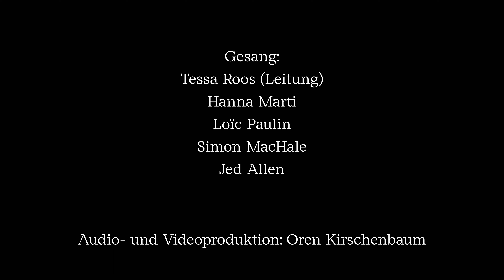Du Fay – A cappella!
Live-Mitschnitt des Konzerts «Du Fay ● A cappella!»
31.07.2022, 18.15 Uhr, Barfüsserkirche, Historisches Museum Basel

Vasilissa ergo gaude» – mit diesen Worten beginnt die früheste Motette des burgundischen Komponisten Guillaume Du Fay. Doch «Vasilissa» (oder «Basilea») ist ein vieldeutiges Wort und bedeutet im Griechischen «Königin»: Das Werk war der angehenden Königin Cleofa aus dem Hause der Malatesta von Pesaro gewidmet. Mit der Erstaufführung anlässlich ihrer Vermählung wurde sie nach Konstantinopel verabschiedet.

So wie diese lassen sich die meisten von Du Fays Motetten mit einem ganz bestimmten Anlass verbinden. Hier weht der Geist der Frührenaissance durch das anspruchsvolle Klanggebäude der Spätgotik.

Tessa Roos – Gesang (Discantus); Leitung
Hanna Marti – Gesang (Discantus)
Loïc Paulin – Gesang (Tenor, Contratenor)
Simon MacHale – Gesang (Tenor, Contratenor)
Jedediah Allen – Gesang (Tenor, Contratenor)

Koordination: Marc Lewon

𝗗𝘂 𝗙𝗮𝘆, 𝗱𝗶𝗲 𝗠𝗮𝗹𝗮𝘁𝗲𝘀𝘁𝗮𝘀 𝘂𝗻𝗱 𝗞𝗼𝗻𝘀𝘁𝗮𝗻𝘁𝗶𝗻𝗼𝗽𝗲𝗹

00:15 min Apostolo glorioso – Cum tua doctrina – Andreas, Christi famulus
Bologna, Civico Museo Bibliografico Musicale, MS Q15 («Q15»),
fols. 270v–271r

04:18 min Gaude Virgo, mater Christi
München, Bayerische Staatsbibliothek, Clm 14274 («Codex Sankt
Emmeram»), fols. 5v–7r

08:17 min Concupivit rex
Gregorianischer Choral

11:15 min Vasilissa, ergo gaude – Concupivit rex
Oxford, Bodleian Library, MS Canon. Misc. 213 («Oxford Codex»),
fols. 132v–133r

... 𝘂𝗻𝗱 𝗦𝗮𝗻𝗰𝘁𝗮 𝗠𝗮𝗿𝗶𝗮

14:27 min Flos florum, fons hortorum
Modena, Biblioteca Estense, MS α.X.1.11 («Modena B»), fols. 59v–60r

18:40 min Ave, maris stella (Fauxbourdon-Hymnus)
Modena B, fols. 7v–8r

22:10 min O beate Sebastiane
Q15, fols. 314v–315r

26:18 min Mon chier amy, qu’avés vous empensé (Ballade)
Oxford Codex, fol. 134v

... 𝘂𝗻𝗱 𝗠𝗮𝘁𝗲𝗿 𝗘𝗰𝗰𝗹𝗲𝘀𝗶𝗮

34:18 min Lamentatio Sanctae Matris Ecclesiae Constantinopolitanae
Montecassino, Biblioteca dell’Abbazia, MS 871, fols. 150v–151r

38:57 min Ecclesiae militantis – Sanctorum arbitrio – Bella canunt
gentes – Gabriel – Ecce nomen domini
Trient, Museo Provinciale d’Arte, Castello del Buonconsiglio, MS 87 («Trent 87»), fols. 85v–86r & 95v–96r

Postfinance: CH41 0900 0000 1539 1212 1 (BIC: POFICHBEXXX)
(Spenden können in der Schweiz von den Steuern abgezogen werden.)